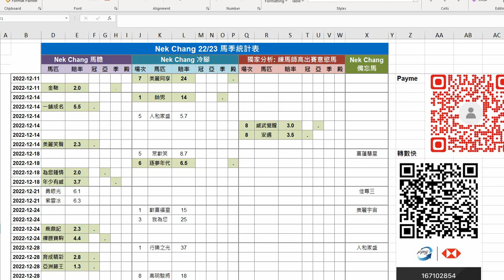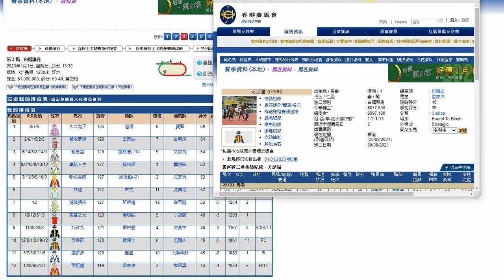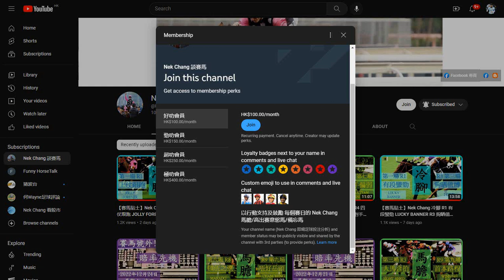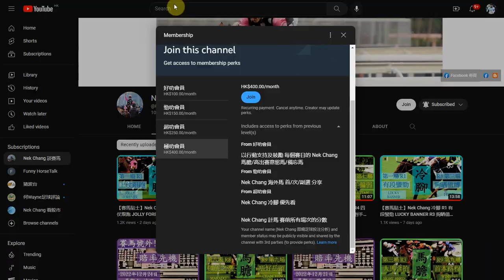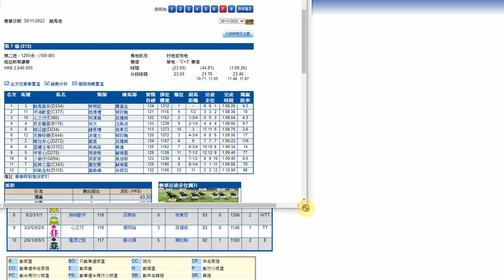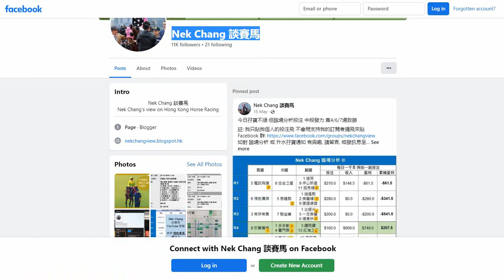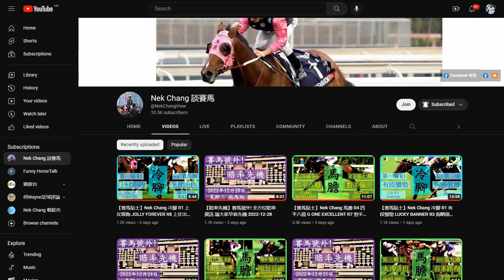【賽馬貼士】Nek Chang 冷腳 R3 轉變正面 HAPPY FAT CAT R7 上仗蝕地 ROCK YA HEART Hong Kong Horse Racing Tips